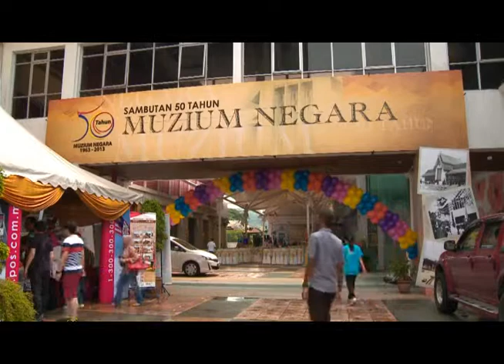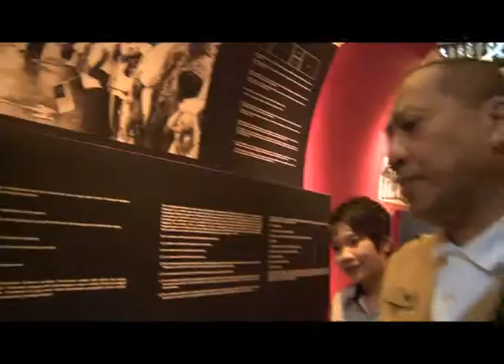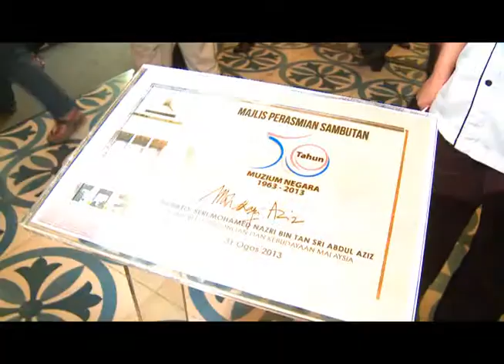muzium negara 50 tahun